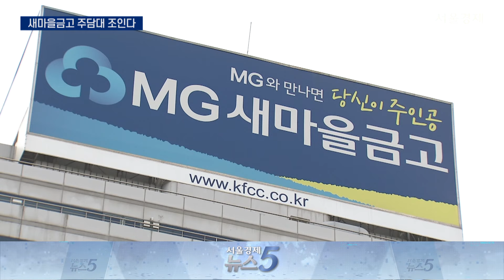'집단대출' 쏠린 새마을금고…다주택자 제동걸리나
[앵커]
새마을금고가 가계대출 조절을 위해 ‘대출 조이기’에 나섭니다. 새마을금고의 집단대출 증가세가 도마에 오르자 금융당국의 칼끝을 의식한 조치로 보입니다. 새마을금고는 다주택자에 대한 주택담보대출 제한 등 은행권 수준의 대출 축소를 검토하고 있습니다. 김도하 기자의 보도입니다.

[기자]
은행권에서 막힌 대출 수요가 2금융권으로 쏠리는 ‘풍선효과’가 현실화하자 새마을금고가 대출 규제를 강화하기로 했습니다.

최근 금융당국이 새마을금고의 가계대출 증가세를 문제 삼자 대출 가이드라인 강화 의지를 밝히며 선제적으로 진화에 나선 겁니다.

금융당국은 새마을금고 개별 금고들이 집단대출을 확대하면서 가계대출 잔액이 급증했다고 보고 있습니다. 이번 달 새마을금고의 가계대출 잔액은 지난달보다 2,000억원 늘었습니다. 직전 달 상승폭(-200억원)과 비교해 눈에 띄게 불어난 겁니다.

금융위원회는 어제(23일) 2금융권 등을 소집해 '가계부채 점검회의'를 개최했습니다.

금융당국은 이날 회의에서 새마을금고와 같은 상호금융권이 주담대 영업에 주력하는 것은 설립 취지와 맞지 않다고 지적했습니다.

권대영 금융위 사무처장은 “2금융권 등에서 가계부채 관리 강화 기조에 맞지 않는 공격적인 영업 행태를 보이는 것은 다소 문제가 있다”고 질타했습니다. 그러면서 “일선 창구에서 주담대 중심의 과당경쟁이나 상환능력을 초과하는 과잉대출 등이 발생하지 않도록 관리를 강화해달라”고 당부했습니다.

새마을금고는 당국의 가계대출 관리 주문에 따라 은행권 수준의 주담대 축소 방안을 내놓기로 했습니다.

다주택자를 대상으로 한 주담대 제한과 수도권 주담대 중단, 대출 한도를 줄이는 효과가 있는 모기지신용보험 대출을 중단하는 방안 등이 검토되고 있습니다.

[싱크] 새마을금고중앙회 관계자
“풍선 효과를 차단하되 서민 실수요에 대해서는 유동적으로, 탄력적으로 대응하겠다…다주택자에 대해서는 제한을 한다든지 무분별하게 대출 모집인을 활용하지 않는다든지 이런 것들이 얘기가 많이 되거든요.”

새마을금고중앙회는 대출 규제 방안에 대해 내부 검토를 마무리한 뒤 오늘 중 발표한다는 계획입니다.

서울경제TV 김도하입니다.